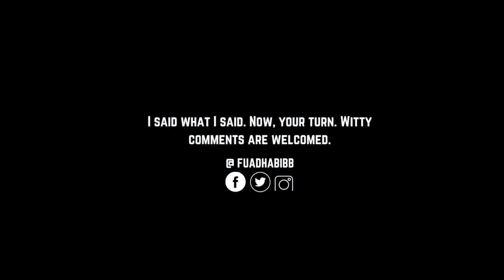4 Things That Make Him Commit to You 👰 💍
🔗 Looking for more personalized guidance? You can apply to get a one-on-one consultation through my

In today's video, I discuss what I believe is essential for making a man take you seriously, or at least to men who are similar to me. I know that there is no one-size-fits-all rule that can be applied in to everyone. However, I truly believe that if you want a man you love to commit to you, you can adjust certain things in your belief system, mindset, attitude, values, and lifestyle that will increase the chance of making your man committing and making him feel that it is to the best choice of his life - a no-brainer thing, as they say.

Making a man commit to you and eventually marry you is not a rocket science thing. You will always  find any average Joe who would commit. But in this video, I am talking about that man in whom you see value, and you doubt his willingness to commit. I hope you will find value in the video.

📣 Your feedback helps me create better content.
👍 If you're enjoying this content, why not make it a regular thing?

📚 Want to liberate yourself from the 'modern' toxic ideas society promotes?

🙋🏽‍♂️ About Me:

Hey there, I'm Fuad, a Middle Eastern man based in Europe since a young age. Here, I talk about everything self-growth and relationships, drawing from my own experiences and observations.

If you're aiming at having a healthy self-relationship and meaningful connections with others, then you're in the right place.

Start by having these things in mind:

🌟 The uncertain is certain, so embrace it.
⏳ Your past is history. Focus on the NOW.
☝️ Consider God in all what you do. He never disappoints.

This helps the channel grow and allows me to produce more content.

0:00 Introduction
0:33 MINDSET
1:46 ATTITUDE
4:17 VALUES
7:24 LIFESTYLE